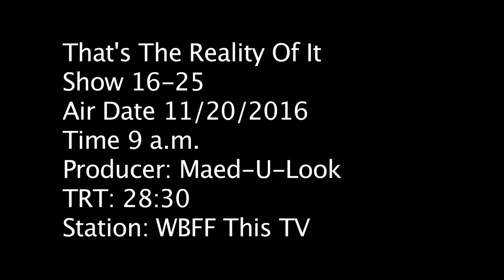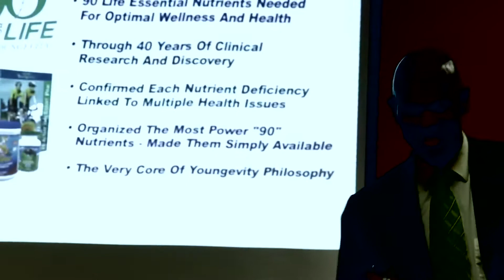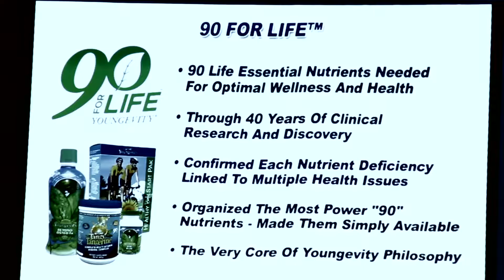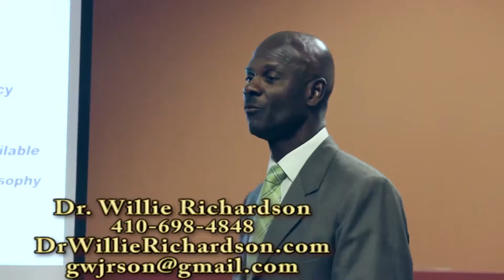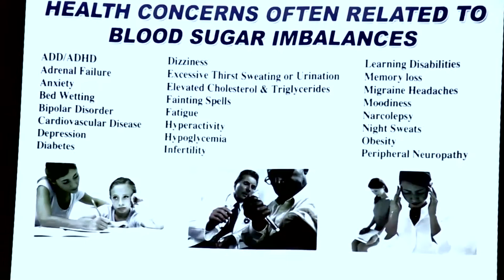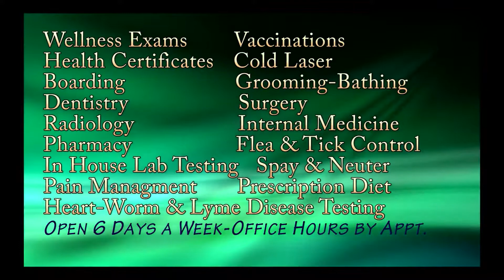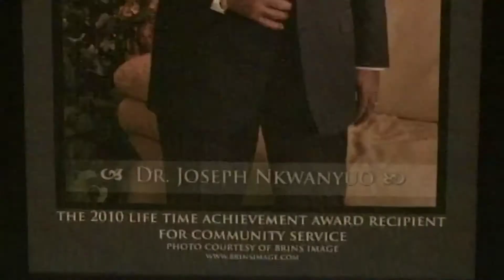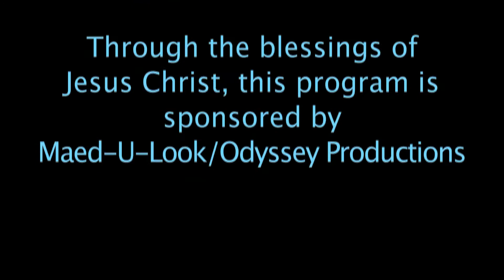16 25 Master